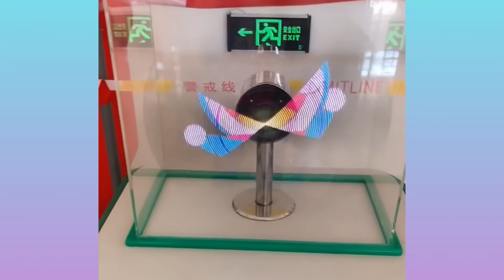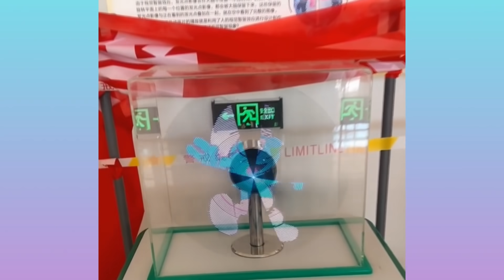Oddly Satisfying Video for Stress Relief ▶27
▽ Track:
Sappheiros - Falling (Ft. eSoreni)
Sappheiros - Fading